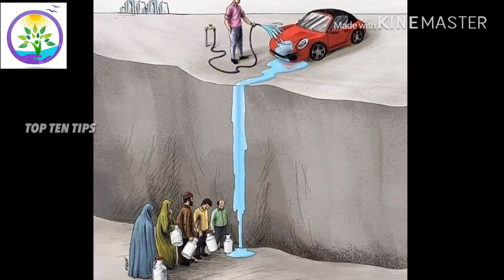Water experiment | secret of water in tamil | தண்ணீர் உங்களை கவனித்துக் கொண்டிருக்கிறது.| kingtash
Emoto said that water was a "blueprint for our reality" and that emotional "energies" and "vibrations" could change the physical structure of water.Emoto's water crystal experiments consisted of exposing water in glasses to different words, pictures, or music and then freezing and examining the aesthetic properties of the resulting crystals with microscopic photography.Emoto made the claim that water exposed to positive speech and thoughts would result in visually "pleasing" crystals being formed when that water was frozen and that negative intention would yield "ugly" frozen crystal formations.

Emoto held that different water sources would produce different crystalline structures when frozen. For example, he held that a water sample from a mountain stream when frozen would show structures of beautifully shaped geometric design, but those structures would be distorted and randomly formed if the sample were taken from a polluted water source.